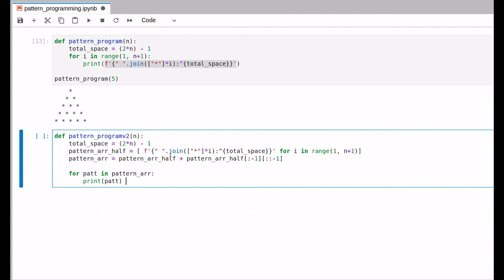python pattern programming using f-string caret center align...